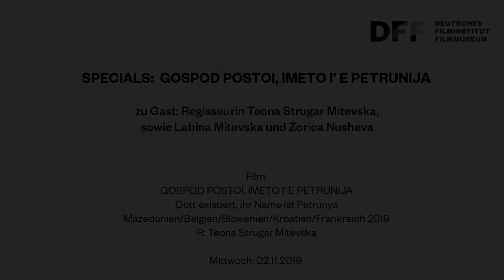Zu Gast im Kino // Teona Strugar Mitevska mit GOSPOD POSTOI, IMETO I’ E PETRUNIJA (2019)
Zu Gast im Kino:
Teona Strugar Mitevska, Regisseurin von
GOSPOD POSTOI, IMETO I’ E PETRUNIJA (2019)
im Gespräch mit Gaby Babić

Petrunya ist 31 Jahre alt, lebt bei ihren Eltern und hat keine Jobaussichten. Nach einem erfolglosen Bewerbungsgespräch lässt sie ihrem Frust freien Lauf. Als sie an einer Prozession vorbeikommt, die ein gesegnetes Kreuz ins Wasser wirft, kommt sie der alljährlich teilnehmenden Gruppe junger Männer zuvor und holt es heraus. Die Tat wird zum Skandal, der alle Bereiche der mazedonischen Gesellschaft von Kirche, Justiz bis Medien umfasst, und den die Regisseurin als zornig-melancholische Satire inszeniert.

Film:
GOSPOD POSTOI, IMETO I’ E PETRUNIJA
Gott existiert, ihr Name ist Petrunya
Mazedonien/Belgien/Slowenien/Kroatien/Frankreich 2019
R: Teona Strugar Mitevska